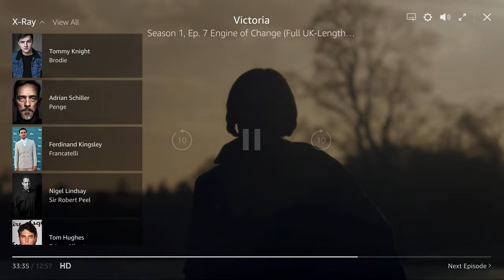Victoria PBS Train Scenes